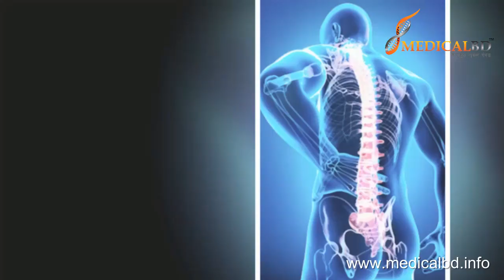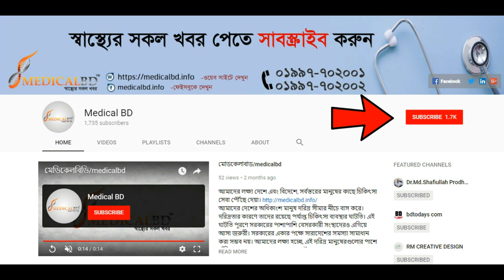কোমর ব্যথায় বিছানা থেকে শোয়া ও উঠার নিয়ম।